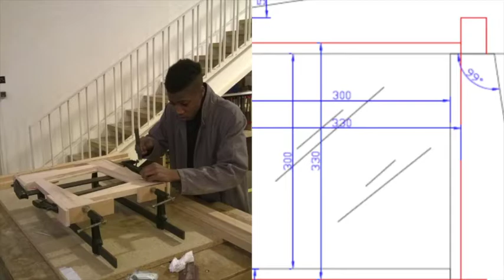Projet Haiti Trailer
Projet solidaire de développement des entreprises de menuiserie en Haiti. Bientôt sur KissKissBankBank